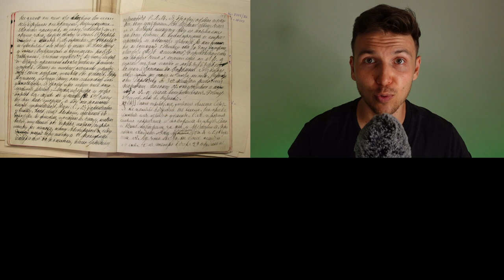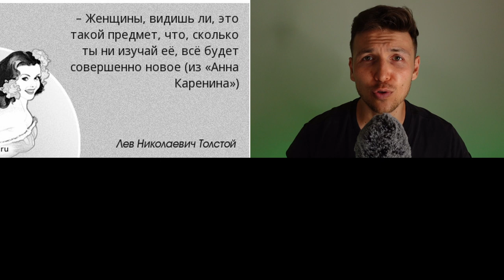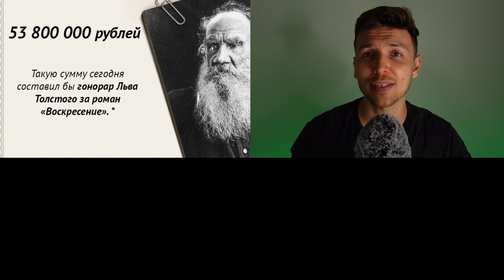Learn Intermediate Russian | Life story of Leo Tolstoy | Comprehensible Input | Russian with Sergey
Dive into the captivating life story of the renowned Russian writer, Leo Tolstoy, in this intermediate-level Russian lesson.📚

📖 Video Overview:
Explore the fascinating narrative of Tolstoy's life, encompassing not only his literary achievements but also the intriguing facets of his personal journey, all presented in clear and comprehensible Russian.
🖋️ Tolstoy's Life Unveiled:
Uncover the layers of Leo Tolstoy's life, delving into his successes as a writer and the compelling aspects of his personal journey. Gain insights into the man behind the literary masterpieces as I present his life story in a manner that is both clear and accessible for intermediate learners.
🗣️ Comprehensible Input:
Experience the power of comprehensible input as I narrate Tolstoy's life story in a manner that makes it easy for intermediate learners to understand. The video combines historical insights with language learning, providing an enriching educational experience.
📈 Intermediate Level Learning:
Tailored for intermediate-level learners, this video serves as a stepping stone for those looking to expand their Russian language skills. The narrative complexity is balanced with clear language input for an enjoyable learning journey.

🚀 Why Watch:
Whether you're a literature enthusiast, a history buff, or an intermediate-level Russian learner, this video offers a compelling blend of cultural exploration and language learning. 🇷🇺📜